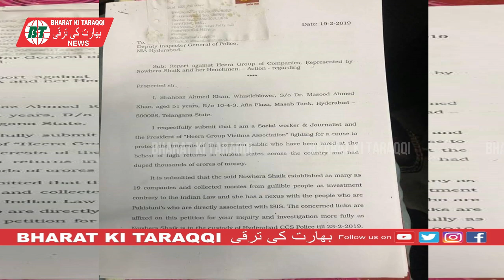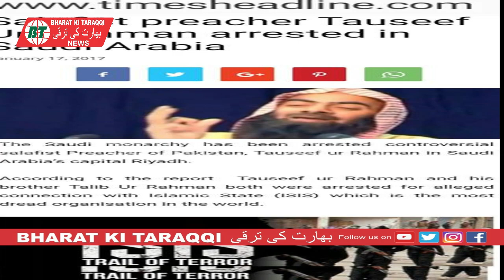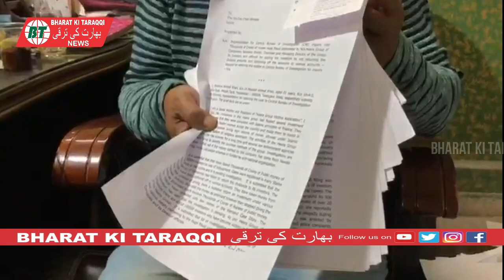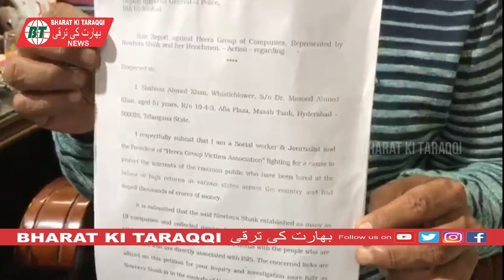Heera group Ki CBI tehqeeqaat ka Amal shurooo | BT NEWS